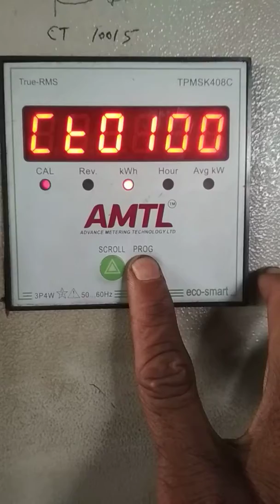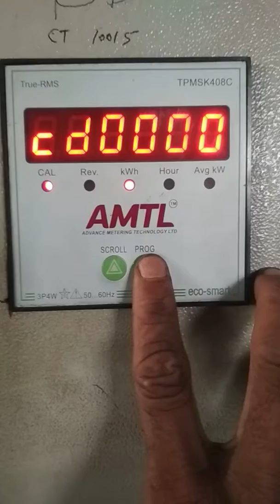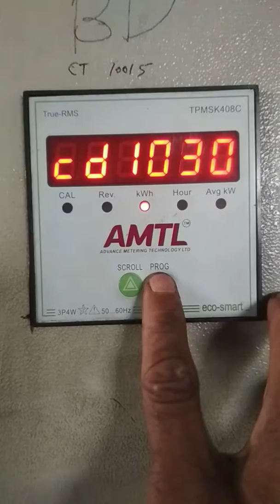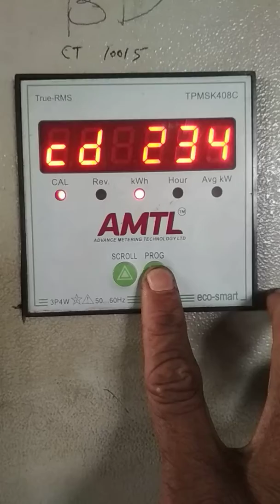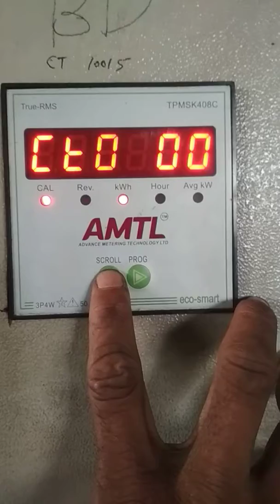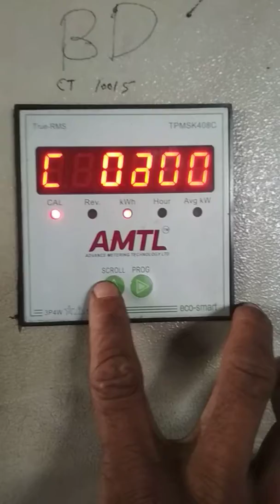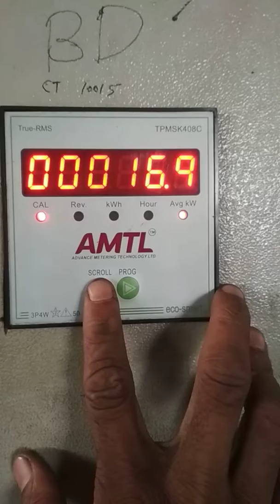Amtl kwh meter programming setting